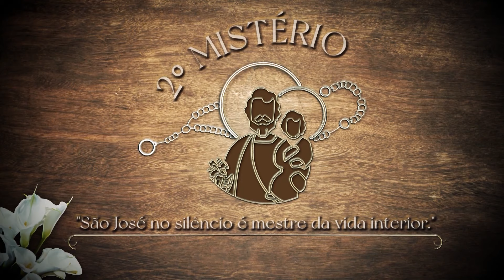O Terço das Glórias de São José – Segunda-feira